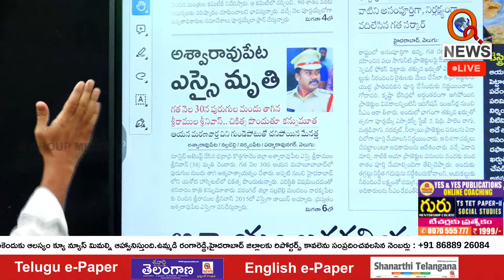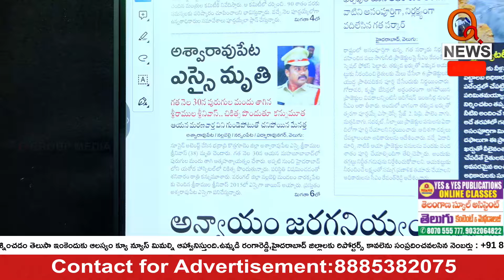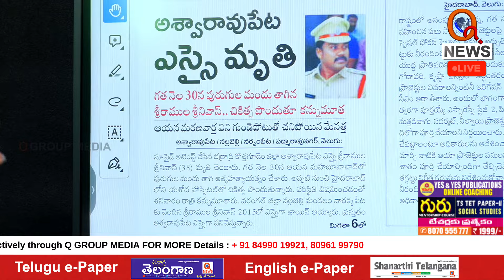పోలీస్ డిపార్ట్ మెంట్ కు మాయని మచ్చ Teenmarmallanna I Shanarthi Telangana e-paper